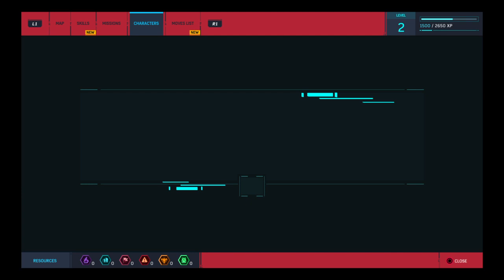Spider-Man ps4 | exploring the city & interacting with civilians